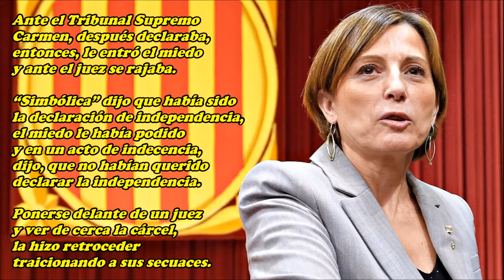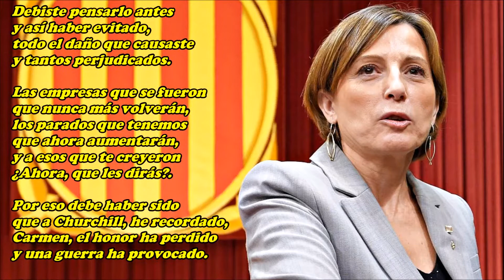La independencia simbolica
“Habéis elegido el deshonor
para evitar la guerra,
y al final tendréis
el deshonor y la guerra”.

Esto, Winston Churchill dijo
se lo decía a Gran Bretaña,
se cumplió lo que predijo
y hubo guerra por desgracia.

A Hitler, Gran Bretaña no respondía
cuando Europa invadió,
sumida en la cobardía
perdía también el honor,
y el dictador le declararía
la guerra a continuación,
lo que Churchill dijo, se cumplía
Hitler, a Gran Bretaña pagaría
con la guerra y el deshonor.

Estos hechos del pasado
no sé por qué recordé,
quizás los he recordado
por lo que ha declarado
doña Carmen Forcadell.

“Ni un paso atrás” decía
la señora Forcadell,
y entusiastas aplaudían
todos esos del “procés”.

Ante el Tribunal Supremo
Carmen, después declaraba,
entonces, le entró el miedo
y ante el juez se rajaba.

“Simbólica” dijo que había sido
la declaración de independencia,
el miedo le había podido
y en un acto de indecencia,
dijo, que no habían querido
declarar la independencia.

Ponerse delante de un juez
y ver de cerca la cárcel,
la hizo retroceder
traicionando a sus secuaces.

También al juez declaró
que el 155 aceptaba
y nuestra Constitución,
que juraría bandera
delante de la Legión.

Esto de jurar bandera
Carmen no lo declaró,
pero de alguna manera
yo creo que lo pensó.

Debiste pensarlo antes
y así haber evitado,
todo el daño que causaste
y tantos perjudicados.

Las empresas que se fueron
que nunca más volverán,
los parados que tenemos
que ahora aumentarán,
y a esos que te creyeron
¿Ahora, que les dirás?.

Por eso debe haber sido
que a Churchill, he recordado,
Carmen, el honor ha perdido
y una guerra ha provocado.

¡Malditos separatistas!
cobardes y acojonados,
ojalá haya justicia
y seáis todos castigados.